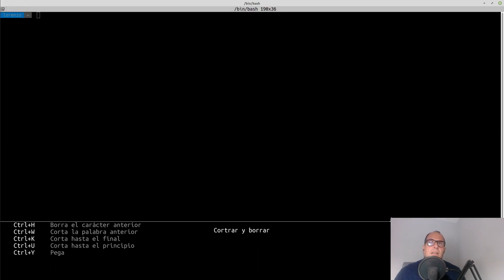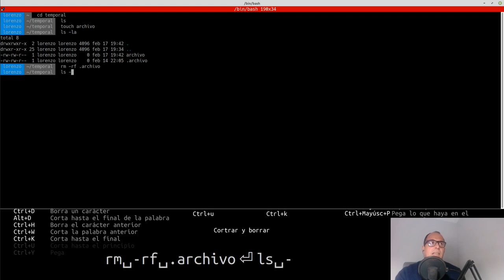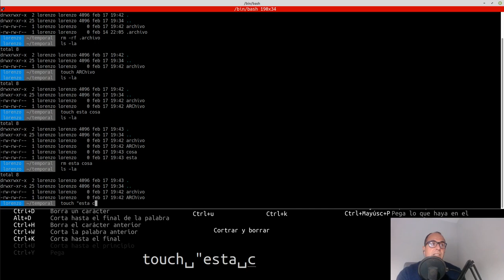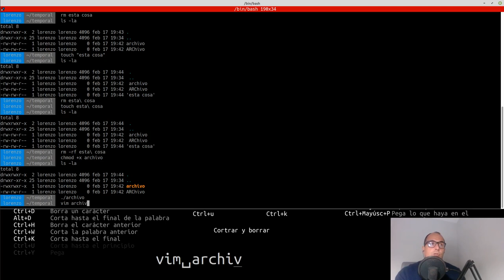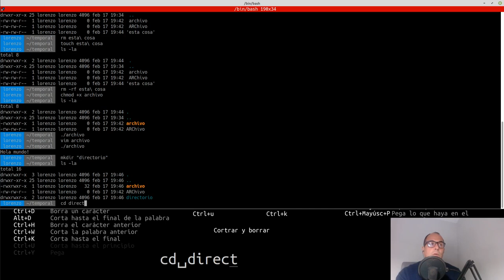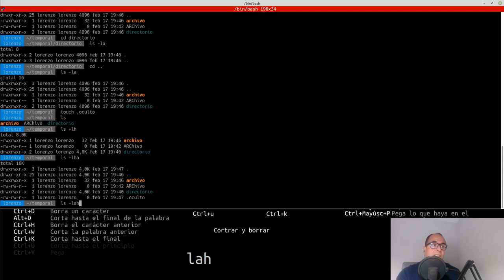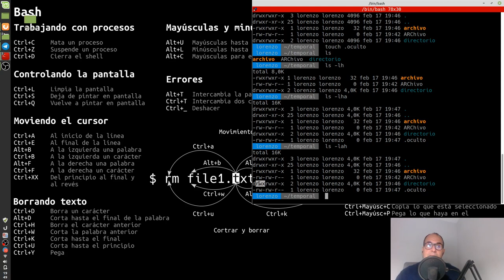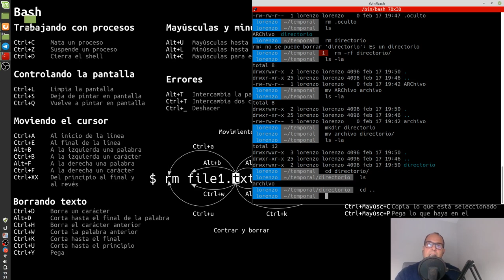El terminal. Capítulo 4. Gestionar archivos en Linux.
En este capítulo del tutorial sobre el terminal, puedes encontrar como gestionar archivos. Desde crear un directorio, pasando por renombrarlo y borrarlo.